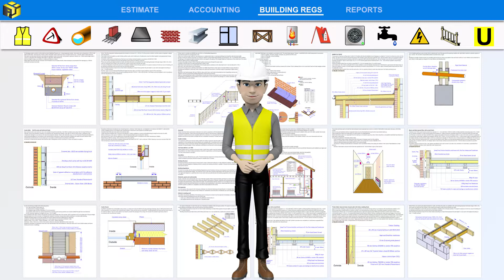BUILDING REGULATION SPECIFICATION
Try Our Free Construction  Software in Demo Version.
The Best Building Software in UK.

1000 Building Regs Specifications and  500 Detail Drawings for:
  New Builds
  Extensions
  Loft Conversion
  Flat Conversion
  Garage Conversions
  New Garage Builds

You can calculate building materials and labour cost from floor to roof.
Price A Job - Cloud Based Construction Software - will help you produce accurate, professional estimates quickly and easily!

Can you imagine how long will take you to write 20 pages of construction notes?
With PRICE A JOB you can do this in few clicks! You’ve got access to more than 1000 building regulation notes and 500 detailed drawings.
This innovative online software allow you professionally produce Building Regulations Specifications for Home Extension, Loft and Garage Conversion in few clicks.
Our interactive prebuild construction notes are specially designed to meet the requirements of your building project. You can impress building control officer with our newest technology. Many of our construction notes are very dynamic: you can select different combination of building materials, type, and thicknesses and system will automatically calculate U Value and timber span - especially for your design.
Off course we cannot cover whole list of Approved Documents, but at least we can speed up your time when you write them.
We’ve used Dynamic computer graphics too, so your detailed drawing will change as you amend your design. From floors to roofs, we’ve got you covered!
There are a variety of templates, which offer different designs. You can do notes with drawing or without, colour or black and white. Export to PDF, print or send by email direct to your building control officer.
Our U value calculator is one of the most comprehensive online calculators.
It is a handy software tool, which allow you calculate U-Value for any construction type and different materials combination. Create detailed calculation report in blink of eye.
We also covered Structural calculation for flat and pitched roof, floor and ceiling joists. No need to spend fortune on structural calculation, simply select span and calculation for timber members are ready to download or export to PDF.
Put your dream into reality. Estimate, Invoices, Project Management, Building regulation guidance all on one website.
Thousands of UK building firms use us and trust us. PRICE A JOB: Your ultimate cloud-based solution!!!